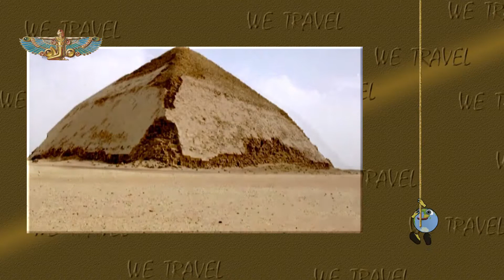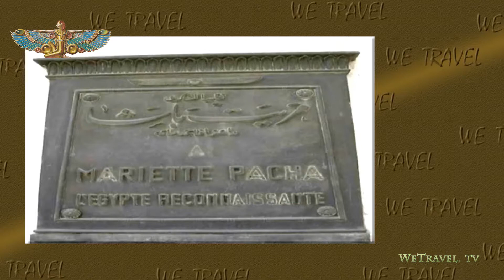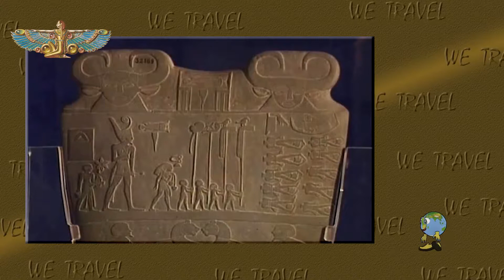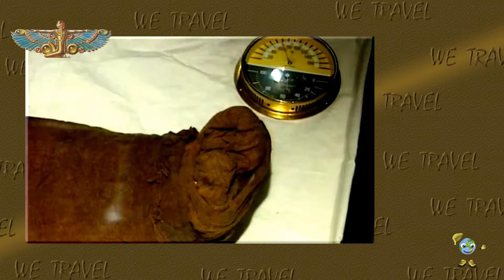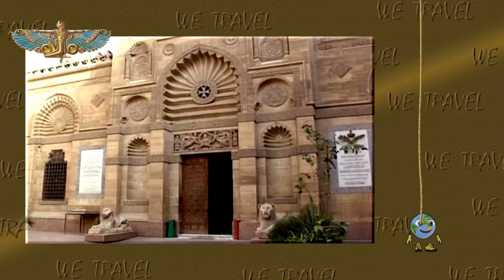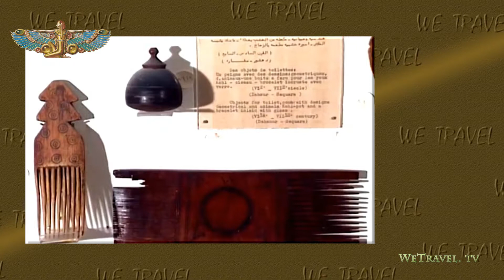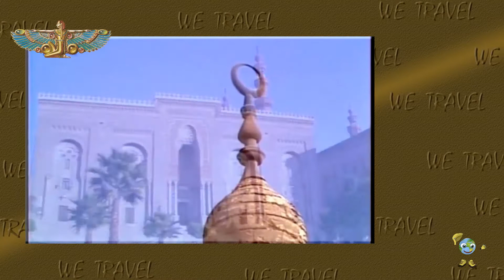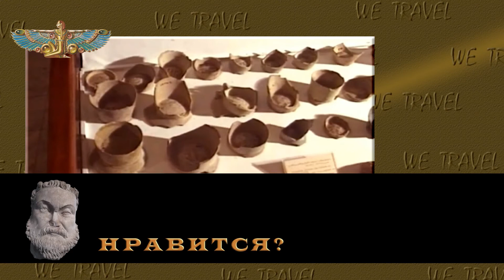999 чудес Древнего Египта Удивительные путешествия по Каиру и окрестностям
Уважаемые друзья!
 а ещё огромное количество уникальных материалов для самостоятельных путешественников можно найти или на нашем YouTube-клоне